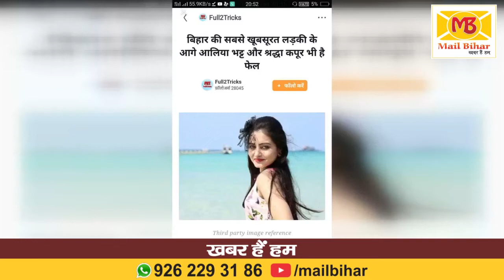Munger की ब्रांड एम्बेसडर बनी Misses India इंटरनेशनल 2017 डॉ Neha Gupta | MailBihar